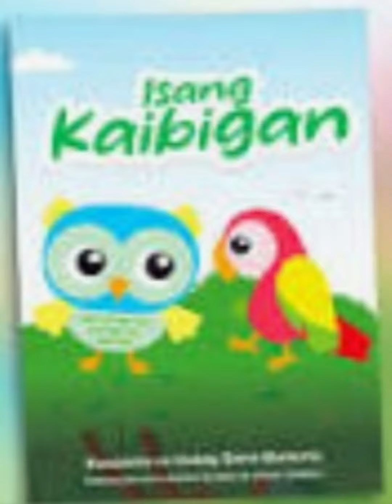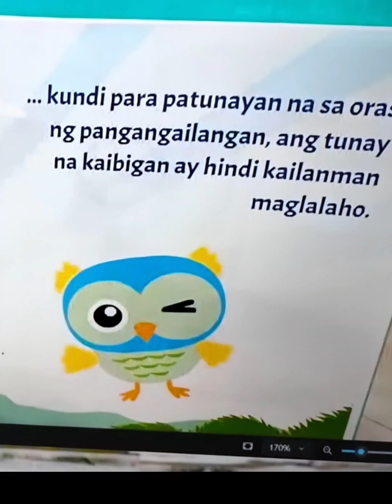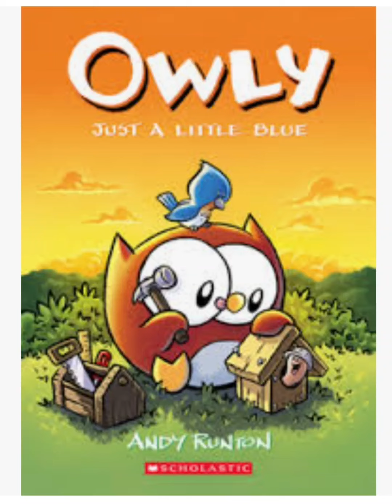ANG KAIBIGAN - a lesson in oral reading.